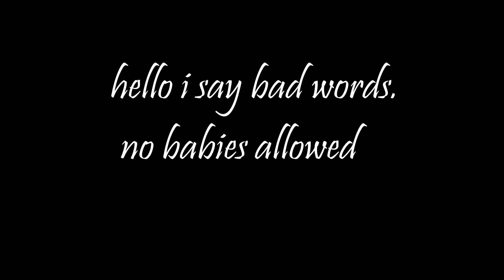tempest redemption arc? | MLP FIM #68: The Return of Tempest Shadow - Finale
My reading/comic dub of My Little Pony Friendship Is Magic Issue #68: The Return of Tempest Shadow

Tempest Shadow is frozen...IN FEAR. As she's face to face with an Ursa Minor, her life flashes before her eyes. Will she be able to protect or herself, or will history repeat itself once more! Oh god she's gonna diiiiieeeeeeeeee

0:00 last Time
0:54 our story continues